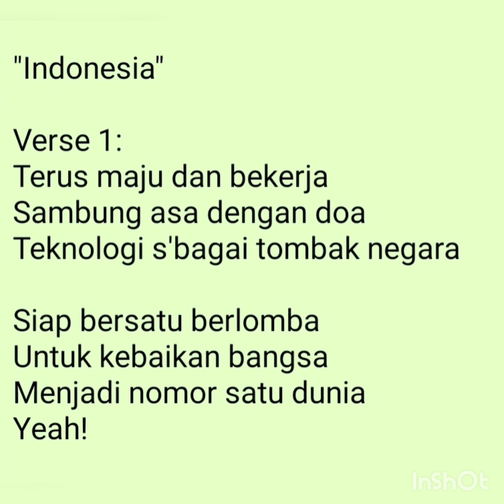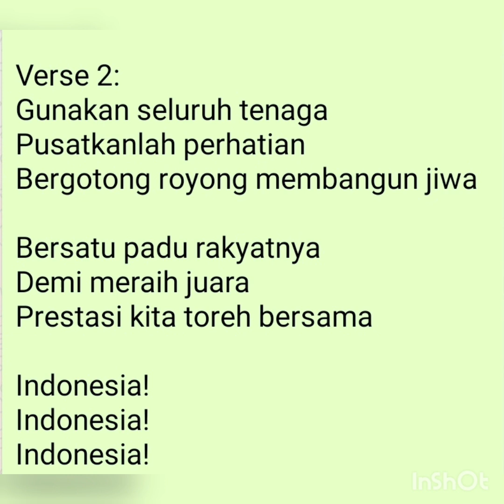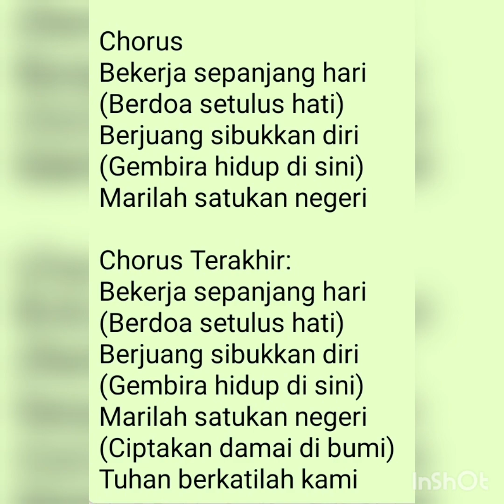Indonesia (Metal Song)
Pratama Musik Produser